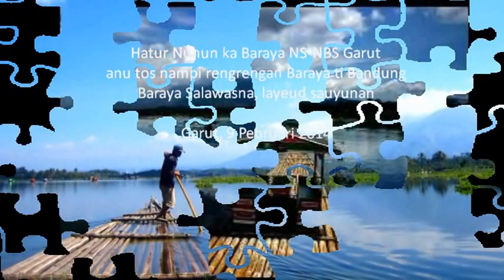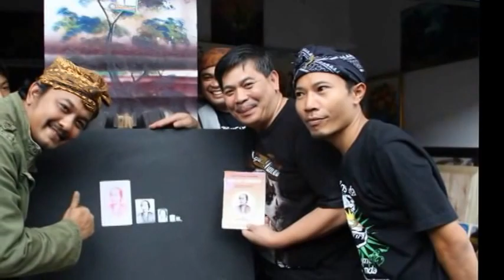NS NBS Situ Bagendit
Baraya Salawasna, layeut sauyunan